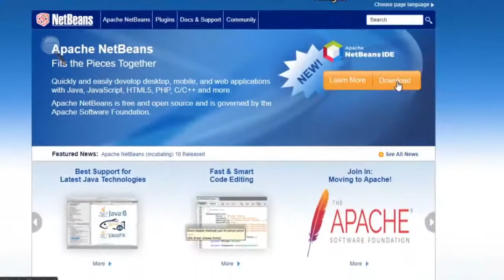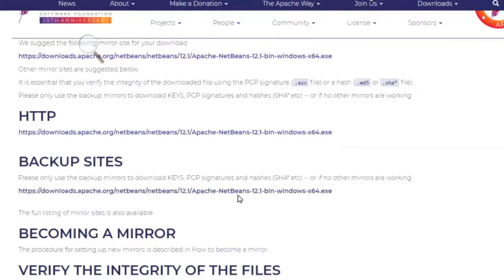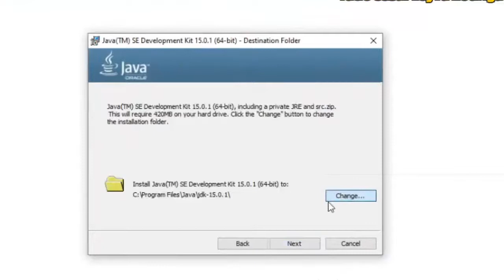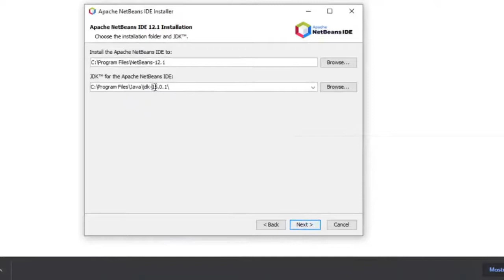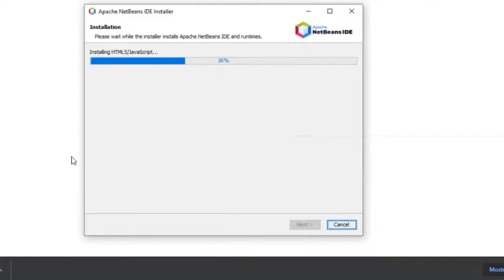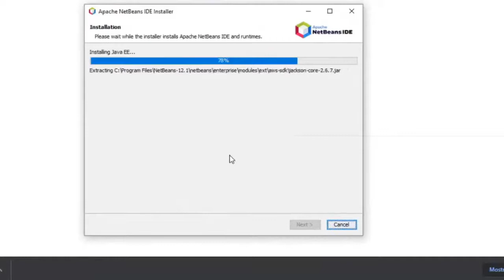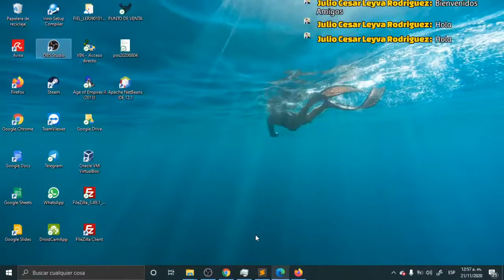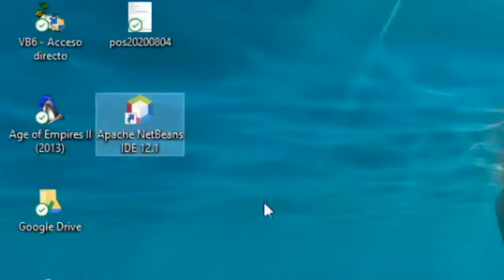COMO INSTALAR NETBEANS 12.1 EN WINDOWS 10 #58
Buenas amigos, les dejo este tutorial para que puedan instalar el IDE de programación  Netbeans 10 en WIndows 10

MOVIL / WHATSAPP

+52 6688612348